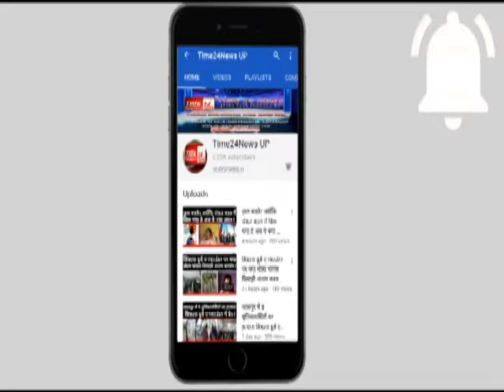हिंदुस्तान में इस महिला को तालिबानी सजा | Time24news up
हिंदुस्तान में इस महिलाओं को तालिबानी सजा ! | Time24news up